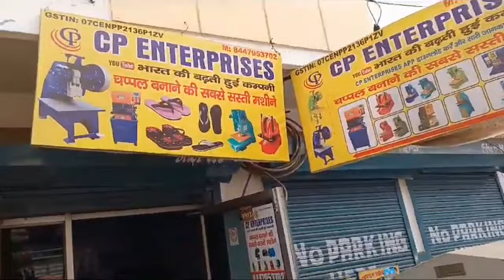क्या? सिर्फ 🔥₹4000 की मशीन! 1 मशीन 4 काम। चप्पल बनाने वाली मशीन। Slipper Making Machine।cp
Namaskar dosto...!!!
I'm back again with another new
interesting video about

CP ENTERPRISES
Add :WZ-51 C/F ROAD -5, MANOHAR
PARK EAST PUNJABI BAGH, NEW DELHI-110015 NEAR ASHOK PARK MEIN METRO STATION

In this new Business idea 2024 you can do Work from home and can Earn money in this video.

" ।। हमारे यहां सभी प्रकार की मशीनें मिलती
है जैसे कि मैनुअल स्लीपर मशीन, मैनुअल
बैरिंग बुस मशीन, टू इन-वन अवतार
मशीन,अवतार-महावतार मशीन, एक मशीन तीन
काम, दोना प्लेट मशीन, सिंगल डाई दोना प्लेट
मशीन,डबल डाई दोना प्लेट मशीन,हाइड्रोलिक
दोना प्लेट मशीन,हाइड्रोलिक फोर्ड डाई इस कवर
मशीन, इस कवर ऑटोमेटिक मशीन, दोना डाई
मैनुअल मशीन, नूडल मशीन, अगरबत्ती मशीन।।"

4 in 1 machine

CP ENTERPRISES Youtube
in these categories such as:-